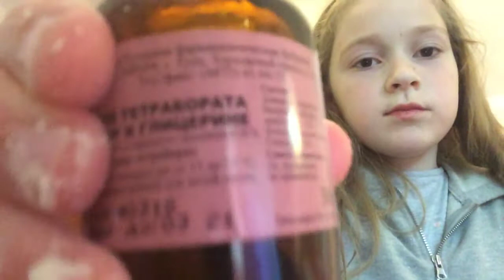Я делаю тесто для лепки